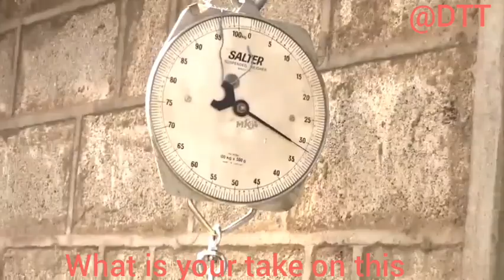Government of Kenya is frustrating the farmers....